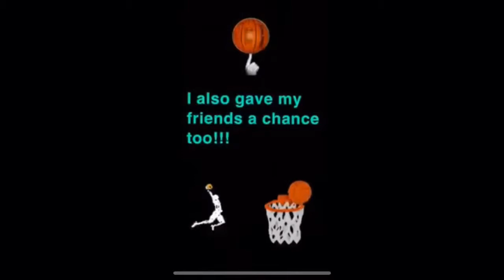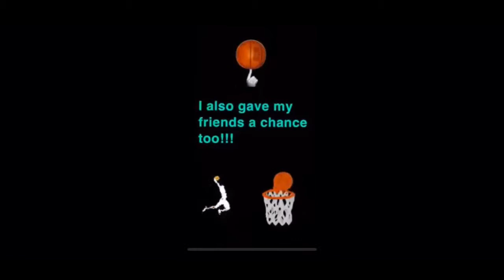My 1st half of my Turtle Creek Season Highlights